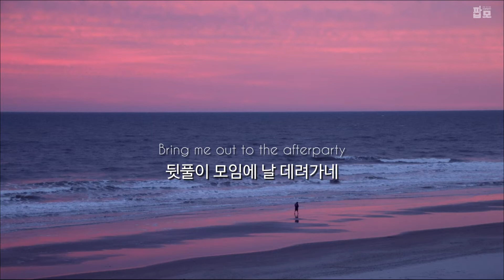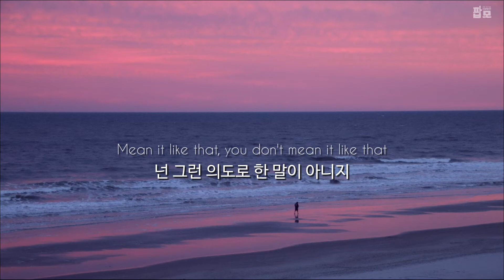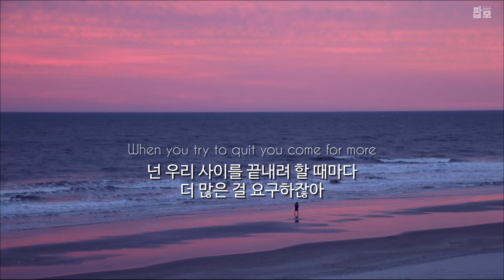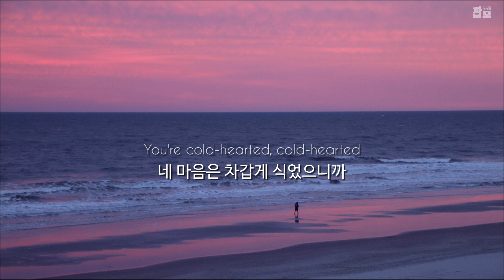날 향한 마음 다 식었잖아 : Alex Holtti - Cold Hearted [가사/해석/번역/한글/자막]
【Lyrics】
[Verse 1]
I never know where you're at
네가 어디에 있는지 전혀 모르지만
But every night at some AM, I
매일 밤 새벽쯤이면 난
Get a call or a text
이런 전화나 문자를 받지
"Can you join? I'm a mess"
"와줄 수 있어? 나 엉망이야"
Standing there in your dress
넌 드레스를 입고 서서
Bring me out to the afterparty
뒷풀이 모임에 날 데려가네
Only talk to your friends, but we know how it ends
네 친구들하고만 이야기하지만, 우린 결말이 어떻게 될지 알아

[Pre-Chorus]
When you're drunk you always call me yours
넌 취하면 항상 날 니꺼라고 부르더라
But baby, do you even know what for?
그런데 자기야, 네가 왜 그러는지 알기는 해?
When you try to quit you come for more
넌 우리 사이를 끝내려 할 때마다 더 많은 걸 요구하잖아

[Chorus]
On your mind, on your mind
너의 마음은
All the time, all the time
매번, 언제나 그랬지
I can tell when you lie
네가 거짓말하면 난 알 수 있어
You're cold-hearted, cold-hearted
네 마음은 차갑게 식었으니까
Let me down, let me down
넌 날 실망시켜
매번, 항상
With a smile, I don't mind
웃으면서 말야, 하지만 난 상관없어
You're cold-hearted, too cold-hearted
네 마음은 차갑게 식었으니까, 넌 너무 차가운 사람이야

[Verse 2]
Pull me close, say, "I love you"
날 끌어당기며 사랑한다 말하네
But then you stop and you change the subject
그러다 하던 말을 멈추고 대화 주제를 바꾸지
Start a fight and instead
그럼 싸우기 시작하고 도리어
Fuck it up, go ahead
망쳐버리지, 더 해봐
Mean it like that, you don't mean it like that
넌 그런 의도로 한 말이 아니지
Never like that, no, I ain't falling off track
전혀 그런 의미가 아니지, 난 딴 길로 새지 않아
It wouldn't let me go back
네 말이 날 예전으로 되돌리진 않을 거야

[Bridge]
You're so cold
Yeah, you're so cold, yeah